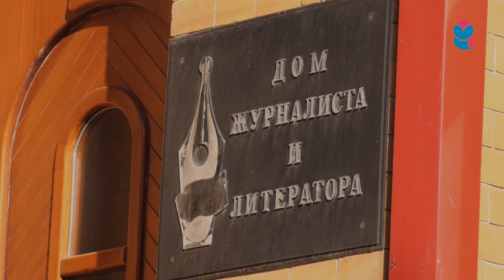Как прошла презентация фотоальбома "Вокруг света"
В Самаре презентовали фотоальбом "Вокруг света" (12+). В каждом - около 300 фотографий, сделанных представителями областного Союза журналистов и победителями Всероссийского конкурса "Самарский взгляд" (12+).